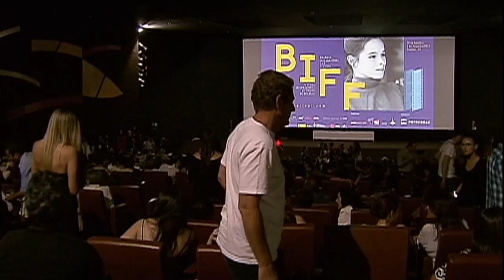Vale-Cultura beneficia 465 mil trabalhadores brasileiros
NBR NOTÍCIAS – 02.02.16: O Programa de Cultura do Trabalhador, o Vale-Cultura, já beneficia 465 mil cidadãos brasileiros. O Vale-Cultura é um benefício concedido aos trabalhadores que recebem até cinco salários mínimos, num cartão magnético pré-pago com crédito de R$ 50 mensais. O valor é cumulativo e pode ser consumido em produtos e serviços culturais, em todo o território nacional. A meta do Ministério da Cultura (MinC) é beneficiar 3 milhões de trabalhadores até 2020.